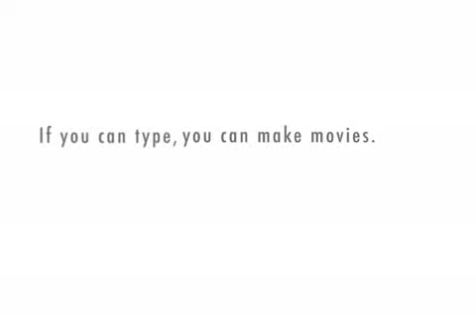Pure energy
J. Krishnamurti/The Ending of Time 1st Conversation with David Bohm 1st April, 1980